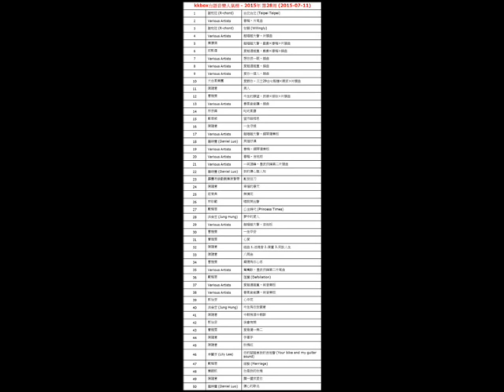2015年-第28周-kkbox台語音樂人氣榜-Various Artists-春梅 - 片尾曲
【文章標題】: 2015年-第28周-kkbox台語音樂人氣榜-Various Artists-春梅 - 片尾曲
【文章作者】: http.cc音樂-音樂排行榜
【內容分類】: 2015年-kkbox台語音樂-第28周

kkbox台語音樂人氣榜 - 2015年 第28周 (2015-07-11)
1
 謝和弦 (R-chord)  台北台北 (Taipei Taipei)
2
 Various Artists  春梅 - 片尾曲
3
 謝和弦 (R-chord)  甘願 (Willingly)
4
 Various Artists  越唱越大聲 - 片頭曲
5
 葉懷佩  越唱越大聲 - 戲劇(春梅)片頭曲
6
 邱凱偉  愛越遠越重 - 戲劇(春梅)插曲
7
 Various Artists  想你彼一眠 - 插曲
8
 Various Artists  愛越遠越重 - 插曲
9
 Various Artists  愛你一個人 - 插曲
10
 大台風樂團  愛跟你 - 三立29台七點檔(親家)片頭曲
11
 陳隨意  男人
12
 曹雅雯  今生的願望 - 民視(嫁妝)片頭曲
13
 Various Artists  春風偷偷講 - 插曲
14
 林宗興  叱吒風雲
15
 鄭君威  望月話相思
16
 陳隨意  一生守候
17
 Various Artists  越唱越大聲 - 鋼琴獨奏版
18
 羅時豐 (Daniel Luo)  英雄好漢
19
 Various Artists  春梅 - 鋼琴獨奏版
20
 Various Artists  春梅 - 吉他版
21
 Various Artists  一笑頂峰 - 墨武俠鋒第二片頭曲
22
 羅時豐 (Daniel Luo)  我的傷心誰人知
23
 霹靂布袋戲劇集原聲帶  亂世狂刀
24
 陳隨意  幸福的春天
25
 莊育典  無情花
26
 林珍範  唱到哭出聲
27
 戴梅君  公主時代 (Princess Times)
28
 洪榮宏 (Jung Hung)  夢中的愛人
29
 Various Artists  越唱越大聲 - 吉他版
30
 曹雅雯  一生平安
31
 曹雅雯  心愛
32
 陳隨意  組曲 1.迷魂香 2.陳董 3.笑談人生
33
 陳隨意  八兩金
34
 曹雅雯  癡情為你心疼
35
 Various Artists  鴛鴦散 - 墨武俠鋒第二片尾曲
36
 戴梅君  落葉 (Defoliation)
37
 Various Artists  愛越遠越重 - 純音樂版
38
 Various Artists  春風偷偷講 - 純音樂版
39
 郭怡安  心中花
40
 洪榮宏 (Jung Hung)  今生為你我願意
41
 陳隨意  今朝有酒今朝醉
42
 郭怡安  後會有期
43
 曹雅雯  愛是獨一無二
44
 陳隨意  手牽手
45
 陳隨意  玫瑰紅
46
 李麗芬 (Lily Lee)  你的腳踏車我的吉他聲 (Your bike and my guitar sound)
47
 戴梅君  嫁娶 (Marriage)
48
 葉諾帆  你是我的玫瑰
49
 陳隨意  擱一擺來愛你
50
 羅時豐 (Daniel Luo)  傷心的歌名